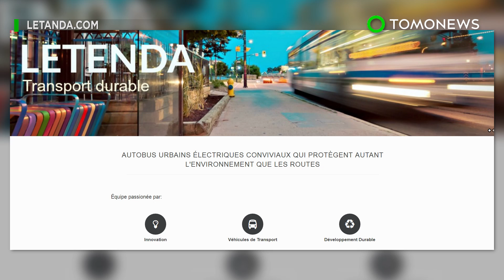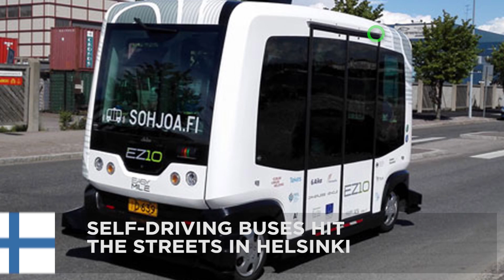Driverless buses: Cool ‘Toboxi’ concept electric bus has no driver, can carry 12 people - TomoNews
MONTREAL — A concept driverless bus could one day help Canadian commuters get from point A to B, just like a normal coach.

The driverless bus, named Toboxi, uses silent electric motors, according to a Globe and Mail article written by Charles Bombardier, one of the engineers behind the project.

The motors would be powered by batteries that get energy from power transfer switches fixed to the road.

Passengers would be able to order a ride from their phone or hail a passing Toboxi, after first registering with their details and photo. This, Bombardier writes, helps the vehicle recognize their face. The bus then computes the best route for the passenger’s destination, factoring in other options from the local transportation network.

The vehicle can ferry a maximum of 12 passengers, including 2 wheelchairs. It has angled walls so people can half sit or lean during their journey.

Bombardier notes that the concept was designed by industrial designer Ashish Thulkar.  Inventor Nicolas Lentendre, who is also working on a new electric bus design at Letanda.com, also aided in developing the concept.